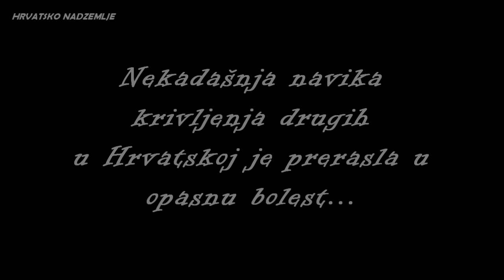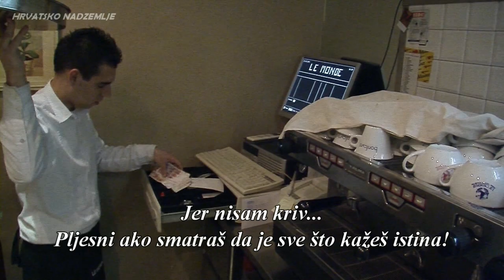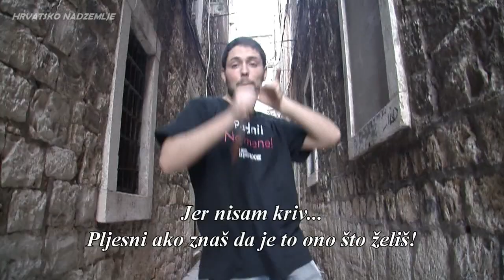Netko drugi (Official music video)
Tema: Uvijek je drugi kriv
Datum: 19. ožujka 2014. godine

Svake treće srijede u mjesecu je susret mladih u splitskom sjemeništu u 20,30 sati. Aktualne teme s katoličkog stajališta predstavlja svaki put novi predavač - stručnjak odabran za temu, sa začinom skečeva i muzike. Zabava i druženje uz pjesmu i zakusku poslije.

U vrijeme kad je bila popularna pjesma "Happy" Pharrella Williamsa, Hrvatsko Nadzemlje obradilo je tu pjesmu za potrebe susreta "Uvijek je drugi kriv". Čovjek ima sklonost prebacivati krivnju na drugoga, što dovodi do 'utjelovljenja' lika "Netko drugi". Ali kad jedna osoba prizna svoju krivnju, Netko drugi polako nestaje sa scene.

Glazba koju koristimo nije u našem vlasništvu.

U suradnji s Uredom za pastoral mladih Splitsko-makarske nadbiskupije.